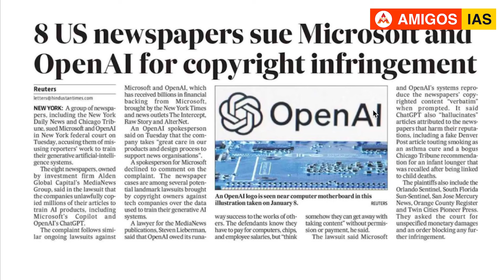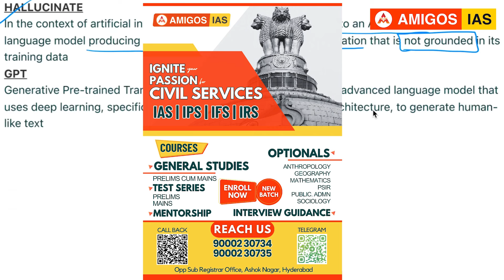ChatGPT News | 8 US Newspapers Sue ChatGPT-maker OpenAI for Copyright Infringement || Amigos IAS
Amigos IAS Academy, the best coaching centre in Hyderabad has secured some of the best ranks such as All India Rank 3, 101, 173, 515, 528, 554, 575, 703, 775, 823.

Amigos IAS has once again proved to be the One Stop Destination for UPSC Civil Services Preparation.

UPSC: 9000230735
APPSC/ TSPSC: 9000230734